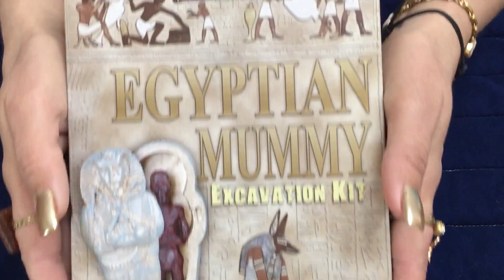ASMR EGYPTIAN MUMMY Excavation With SeaFood Picks!!#1 Hand Movements, visuals.♥️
There are 2 parts to this video due to my camera running out of battery!I loved making this video!Because the mummy was so cute!It has a lot of detail!In this video the camera moved I apologize